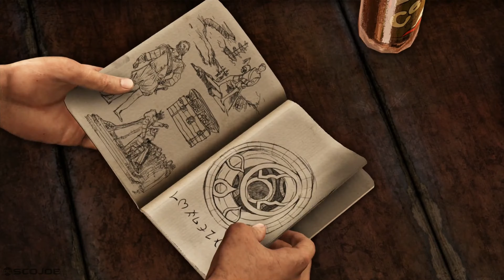Uncharted 3: Drake's Deception - Walkthrough 3 of 22 - Second-Story Work - No Commentary - 4K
Explode into a Hollywood-style action-adventure as the irrepressible fortune hunter Nathan Drake in a spectacular search for the lost Atlantis of the Sands. It’s a journey that takes him from the mean streets of London to the Arabian Peninsula, to face his deepest fears.

Alongside his mentor Victor Sullivan, Nate must deal with the occult treachery of a clandestine organization and its ruthless leader in a desperate bid for survival that strains the very limits of his endurance…

Recorded using The Nathan Drake Collection in 4K from a PS4 Pro.

See my other videos for more gaming videos and walkthroughs.